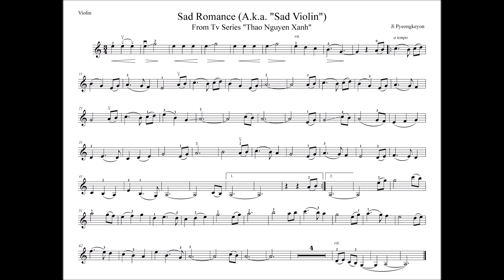Sad Romance, A.k.a "Sad Violin" ~ Ji Pyeongkeyon (Acompañamiento Piano & Synth + Partitura Violin)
Ji Pyeongkeyon
Sad Romance (A.k.a. "Sad Violin")

Originalmente titulada "Sad Romance", la canción instrumental fue escrita por el compositor surcoreano Ji Pyeongkeyon para la banda sonora de la serie de televión coreana de 2003 "Over the Green Fields", que fue lanzado a fines de 2002. Más tarde, Ji también compuso un arreglo de cuerdas de la canción original, que se ha convertido en la versión versionada con más frecuencia.

"Sad Violin" es el título con el que popularmente se conoce el tema "Sad Romance".

Erróneamente, se atribuye la composición a Thao Nguyen Xanh.